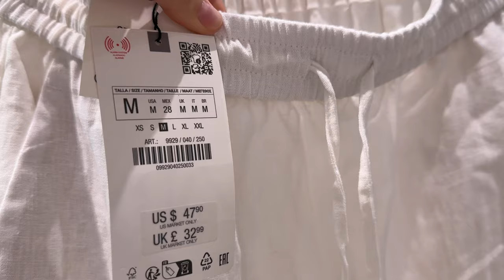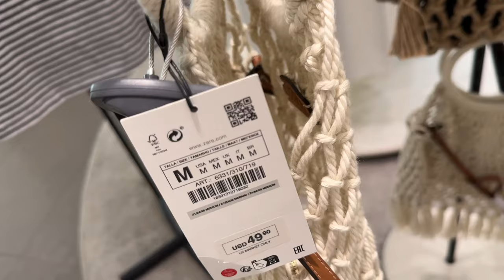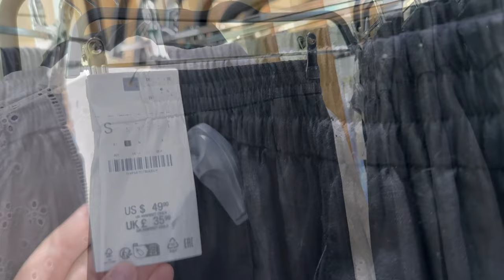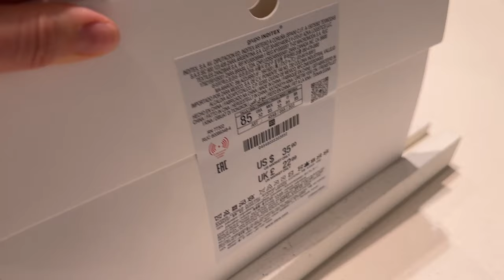ZARA NEW SUMMER 2024 COLLECTION ❤️ LATEST ARRIVALS